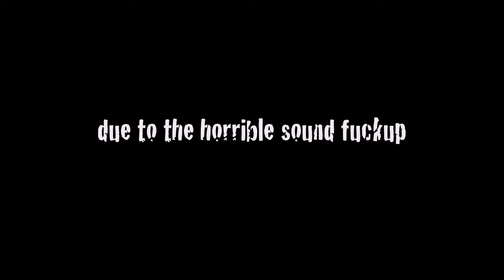Zombie Teaser Trailer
A movie that was never successfully made due to sound failure in 2007. Shot with a JVC GY-HD110U.